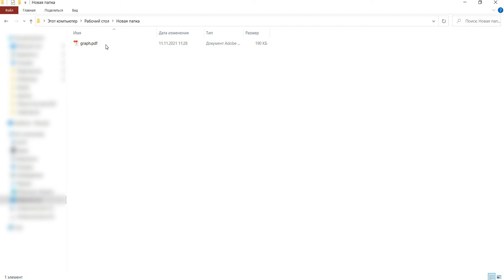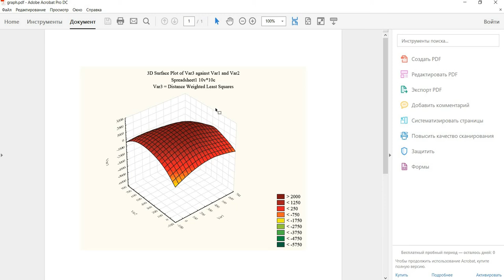Як зберегти рисунок із Statistica у гарній якості